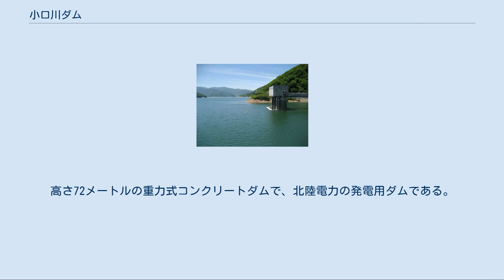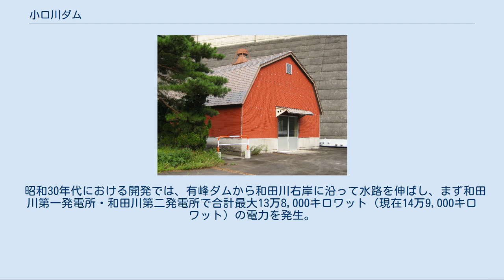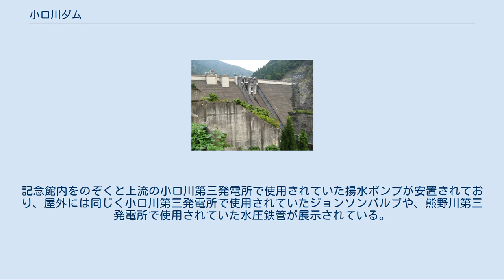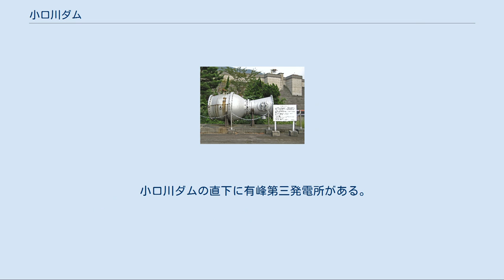小口川ダム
小口川ダム（おぐちがわダム）は、富山県富山市、一級河川・常願寺川水系小口川に建設されたダム。
高さ72メートルの重力式コンクリートダムで、北陸電力の発電用ダムである。
同社の水力発電所・有峰（ありみね）第三発電所に送水し、最大2万キロワットの電力を発生する。
 昭和30年代、北陸電力は常願寺川有峰発電計画 (JAP) を推進。
常願寺川水系和田川の源流に有峰ダムを完成させ、戦後の復興と高度経済成長を支えた。
昭和50年代になると冷房の普及により、夏期の昼間に消費される電力量が増大。
これをまかなうべく、北陸電力は既存の有峰ダム再開発事業に着手した。
 昭和30年代における開発では、有峰ダムから和田川右岸に沿って水路を伸ばし、まず和田川第一発電所・和田川第二発電所で合計最大13万8,000キロワット（現在14万9,000キロワット）の電力を発生。
さらに和田川第二発電所の放流水を新中地山ダムで再度取水し、新中地山発電所にて最大7万3,000キロワット（現在7万4,000キロワット）の電力を発生させていた。
これを右岸ルートと呼ぶ。
これに対して今回増設される左岸ルートは、有峰ダム左岸に増設する取水口から和田川左岸に沿って水路を伸ばし、有峰第一発電所・有峰第二発電所で合計最大38万キロワット（現在38万5,000キロワット）の電力を発生するものである。
 いずれの開発においても電気が大量に消費される時間帯に集中して発電することを主眼に置いて計画されているため、こうした運用に伴う下流河川の増減水を抑える逆調整池が必要となる。
右岸ルートにおいては小俣ダムがその役割を担っていたが、今回左岸ルートの増設に伴い、小俣ダムの上流に左岸ルート専用の逆調整池として小口川ダムが増設されることになった。
小口川ダムの建設工事は1977年（昭和52年）に着工。
1981年（昭和56年）に完成した。
 有峰林道・水須連絡所を過ぎると小口川ダムである。
当地は有料道路区間内にあるため、所定の通行料金を支払う必要がある。
ダム直下には小口川神社や小口川記念館がある。
記念館内をのぞくと上流の小口川第三発電所で使用されていた揚水ポンプが安置されており、屋外には同じく小口川第三発電所で使用されていたジョンソンバルブや、熊野川第三発電所で使用されていた水圧鉄管が展示されている。
 小口川ダムの直下に有峰第三発電所がある。
人工の地下空間内に発電所を設けた地下式発電所であり、その施工には新オーストリアトンネル工法 (NATM) を採用。
一般的なトンネルと同様、天井が低く横方向に長い空間内に横軸フランシス水車発電機が1台設置された。
小口川ダム建設工事のうちコンクリート打設作業におけるタワークレーンの採用など、昭和30年代に比べ随所に土木建築技術の進歩が見られた。